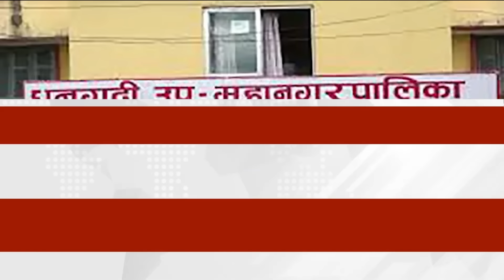Today News🔴आज कार्तिक ३ गतेNepali News|Aaja ka Mukhya Samachar, NepaliSamachar|Kartik 3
This is a fully news and entertainment channel.  It will publish News, Nepali Movie, Music Videos, Live Dohori, Nepali Serial, Comedy Shows, Tv Shows, Social Short Movies, Reality Shows & Drama.
Entertainment House pvt.ltd. will entertain people.

Anchor: Goma Pariyar
Camera: Nabin Ghimire
Editing: Nabin Ghimire

Entertainment House pvt.ltd.